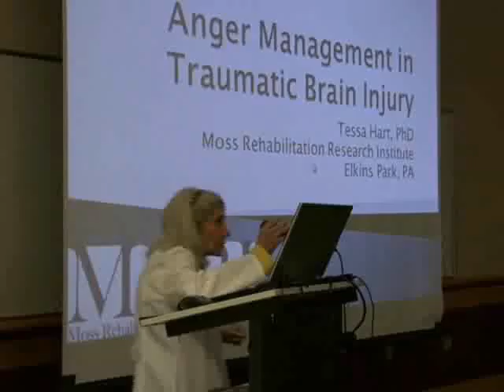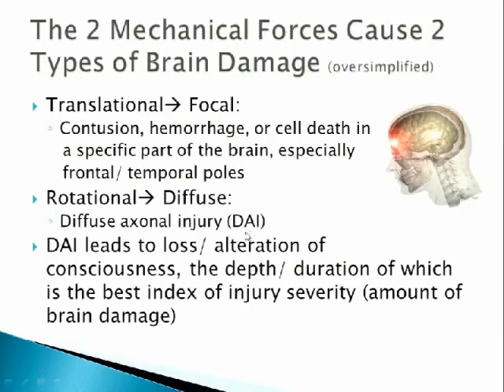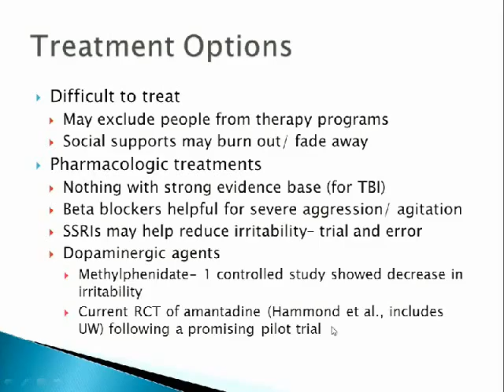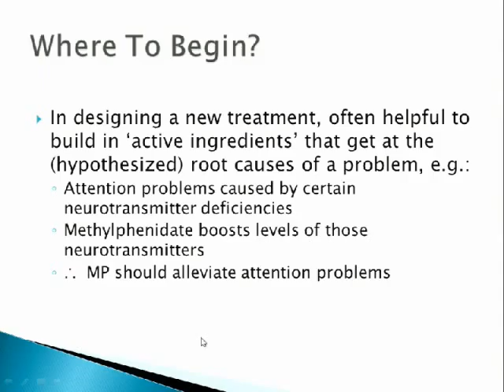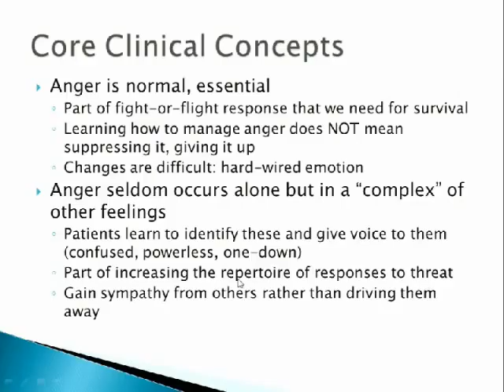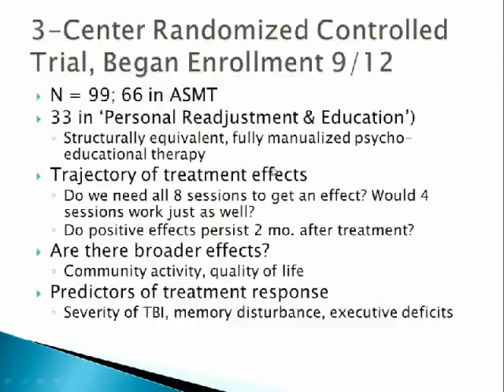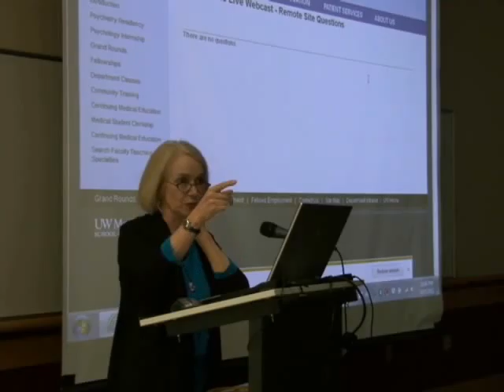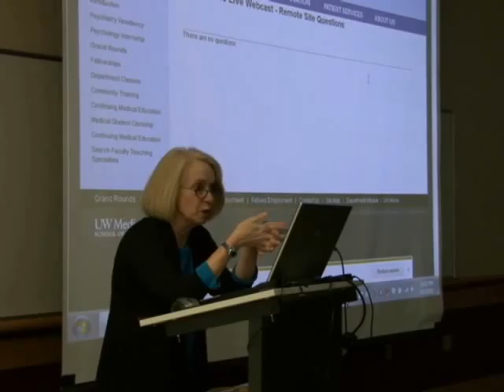Anger Management in Traumatic Brain Injury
University of Washington, Department of Psychiatry & Behavioral Sciences, Grand Rounds.  Tessa Hart, Ph.D., “Anger Management in Traumatic Brain Injury” presented on October 5, 2012.